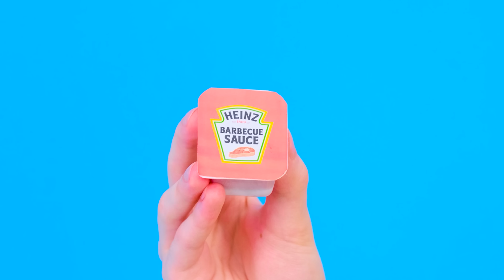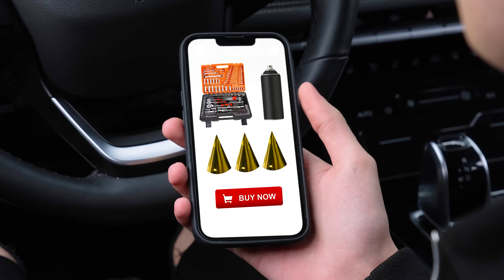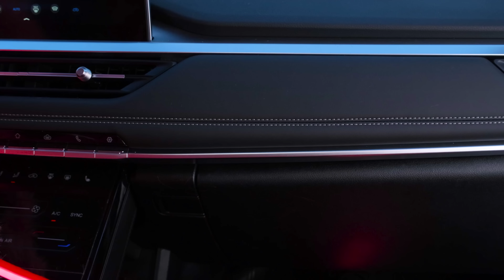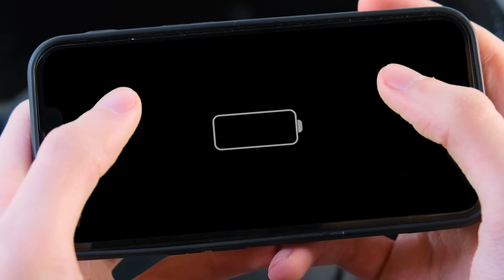الذي يرسم من الأفضل أن تأخذ التحدي الجائزة | مواقف مضحكة PaRaRa Challenge